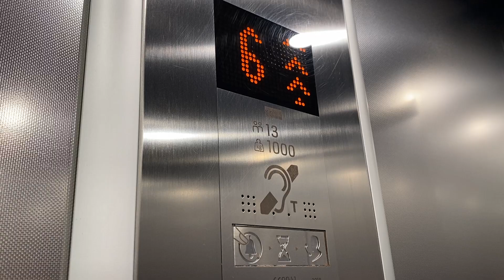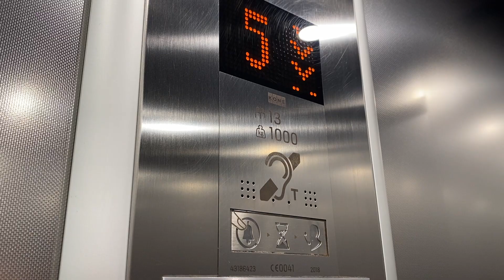Kone Monospace Lift, Eyre Square Centre, Galway City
Kone Monospace Lift 2017 & 2018